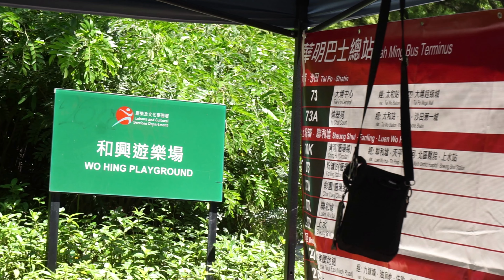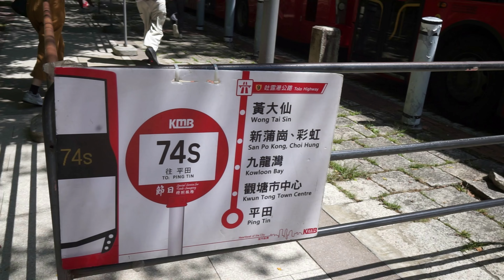(頻道成立3週年感謝祭~交通萬花筒) 2022 清明節 九巴和合石派車相片特輯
2022年清明節，和合石豬牛躉動物園已不再，哭L左。
今年加入全新家族—龍運過檔九巴(狗肉)車輛，為數亦不少，營造出機場(地面運輸中心)的感覺，相信為各位巴士迷帶來不少新鮮感，怪不得各位痕車記錄猿都一擁而上。
睇黎真係好好味XD

同場加映兩部樣板雞、歐六蛋、混L、以及公廁妖后(全部都係Loop)和一隻彈彈雞客串行走74S線。

因此，是次拍攝主題，稱為“野味放題”並不過分。